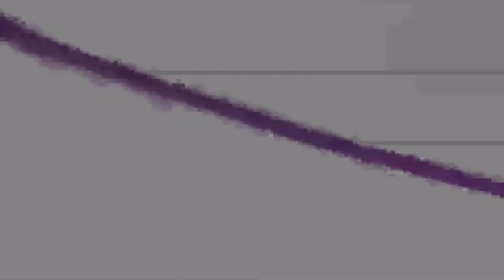The Rose - Ola Gjeilo | Vozes em Harmonia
O grupo vocal Vozes em Harmonia da Escola de Música Harmonia interpreta The Rose do compositor noruegueis Ola Gjeilo.

LETRA

The Rose

The lily has a smooth stalk
Will never hurt your hand
But the rose upon her brier
Is lady of the land

There's sweetness in an apple tree
And profit in the corn
But lady of all beauty
Is a rose upon a thorn

When with moss and honey
She tips her bending brier
And half unfolds her glowing heart
She sets the world on fire

A Rosa

O lírio tem uma haste lisa
Nunca machucará sua mão
Mas a rosa em seu espinheiro
É senhora da terra

Há doçura em uma macieira
E lucrar com o milho
Mas senhora de toda a beleza
É uma rosa em cima de um espinho

Quando com musgo e mel
Ela derruba seu espinho dobrado
E metade desdobra seu coração brilhante
Ela põe fogo no mundo

Ficha técnica

Gravado pelo Grupo vocal Vozes em Harmonia
Regente: Alberto Damián Montiel
Soprano: Elizabeth da Rocha Batista
Contralto: Alicia Rafaela e Elizabeth da Rocha Batista
Tenor: David Rocha e Alberto Damián Montiel
Baixo: Daniel Paranhos e Michael Rocha
Piano: Jonathan Rocha
Direção artística áudio&visual: Alberto Damián Montiel

Produzido e editado na Escola de música Harmonia